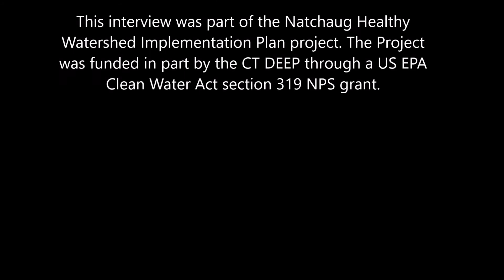Small forests and woodlots and tax policy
The Natchaug watershed is predominantly forested. However, the majority of that forested land is privately owned and in parcels under 25 acres. Many of these smaller woodland parcels are adjacent to others and therefor part of a larger forested block. Listen to DEEP Eastern District Service Forester explain the role of forests in a healthy watershed and potential tax breaks forest landowners may be eligible for if they don't develop their forests for at least 10 years.